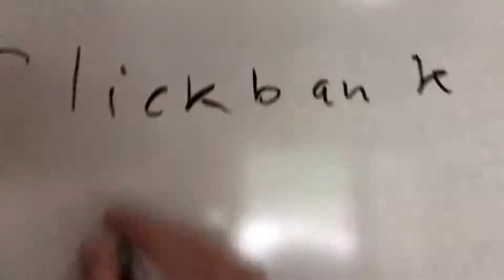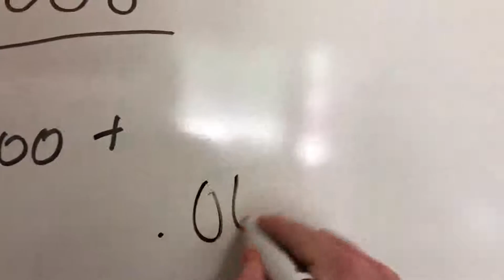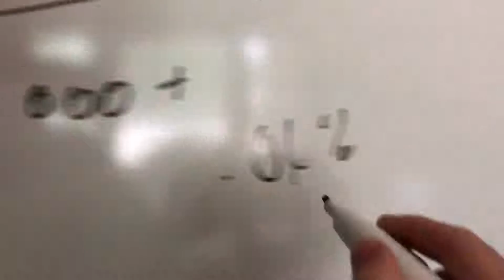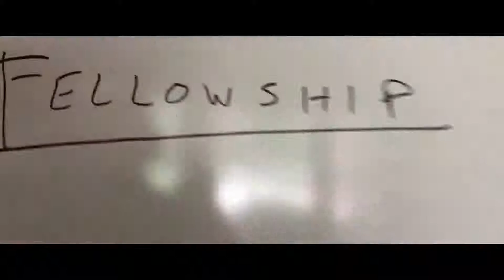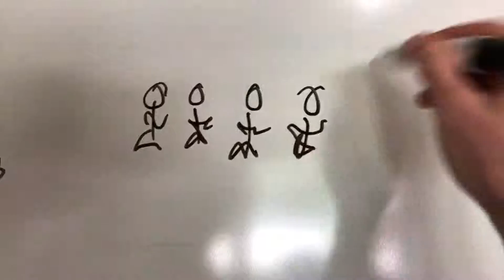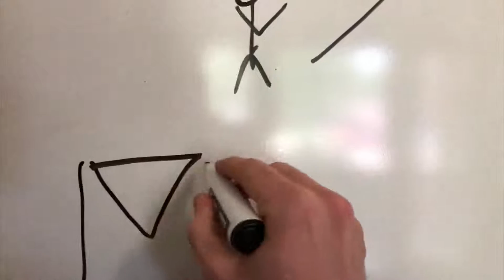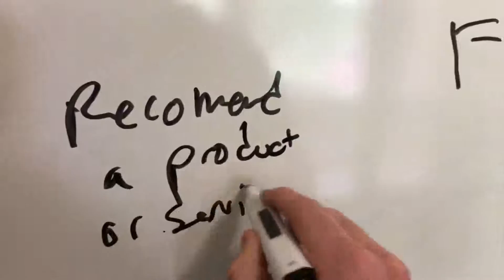The Lottery VS The Internet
People who play the lottery have their odds stacked against them.